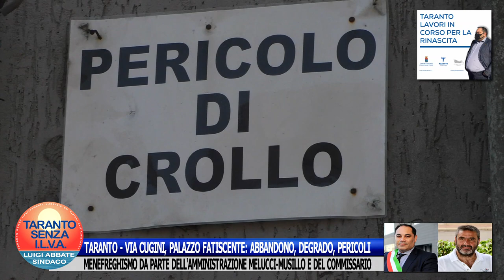TARANTO - VIA CUGINI, PALAZZO FATISCENTE: ABBANDONO, DEGRADO, PERICOLI